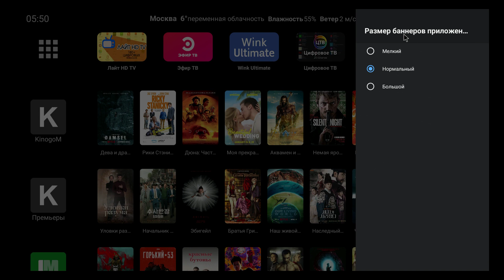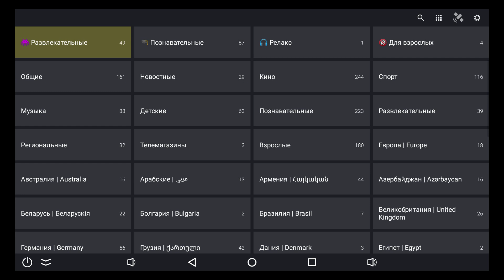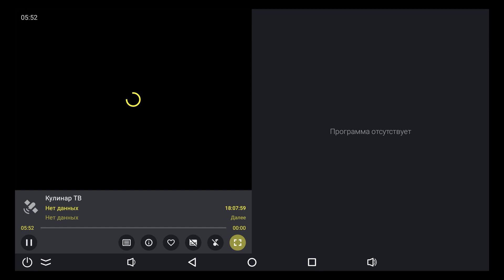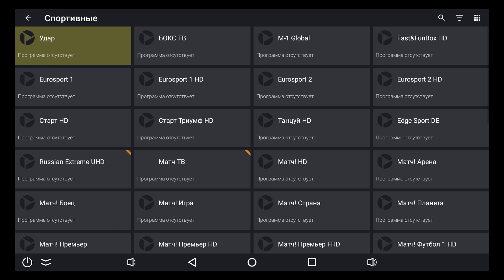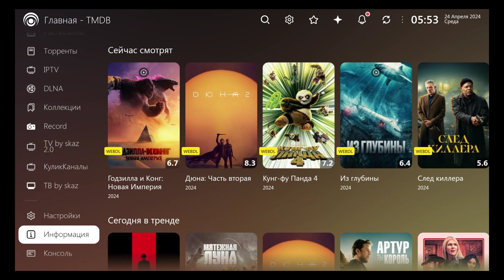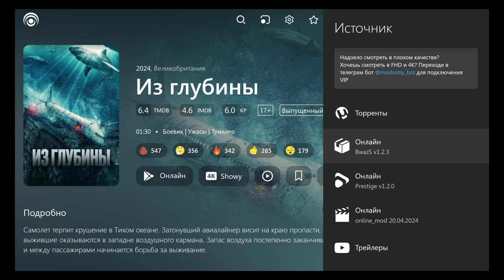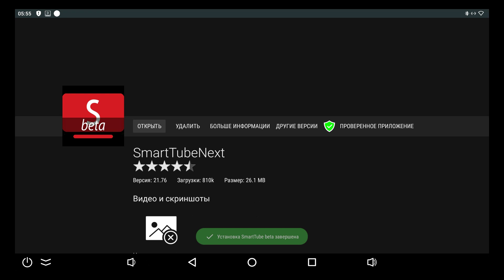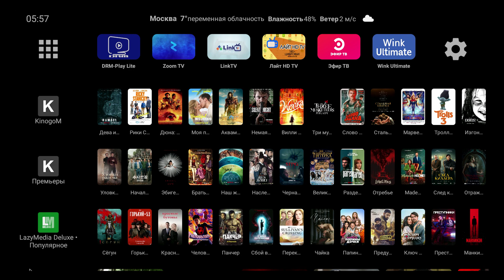Ugoos am8 pro настроен из коробки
Купить Ugoos am8 pro настроенный для просмотра тв и фильмов можно